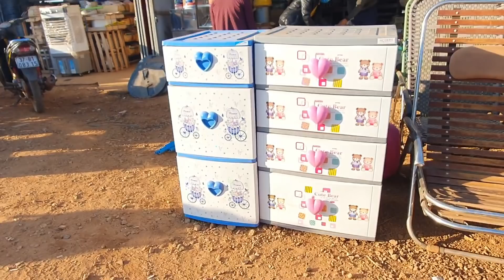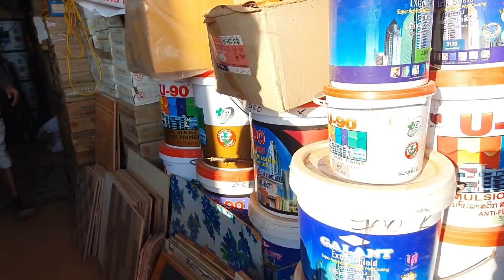kab zuag yuav ib daig pam pua rau kuv tus niam tsev wb pw/7/12/2021